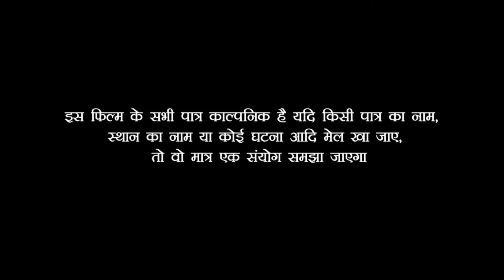धोखा || एसी गलती आप ना करे || नहीं तो आप के साथ भी हो सकता है || आगे आप खुद देखलो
►Album   :

►Comedy   : Must Watch New Funny Video 2021 Top New Comedy Video 2021 Try To Not Laugh

►Director & story  : Babua Ganesh

►Artist  : Babua Ganesh

►Video Director  : Bhala Keshari

►Editor :- Bhala Keshari

►Camera : Mani Keshri

►Digital Manager :- Nitish Kumar

►Channel owner :- Bhala Keshari

►Company Label :- Bindas Films

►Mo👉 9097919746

Camera👉 Om Prakash kesari

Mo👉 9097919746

# Bindass_films #
Ganesh keshari, Vandana Arya, Bindas Film
comedy video